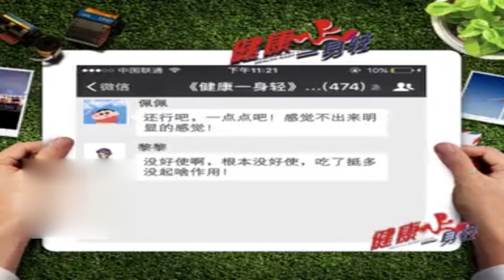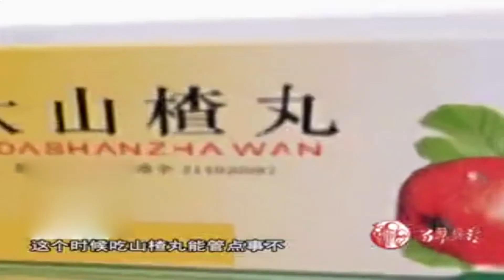健康一身轻：吃饭各种“撑”，大山楂丸到底管那个？